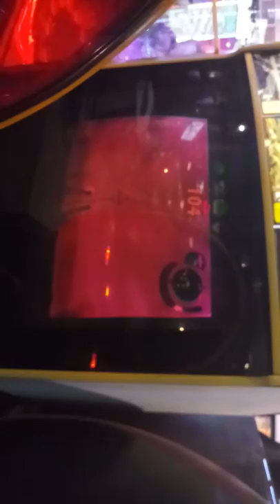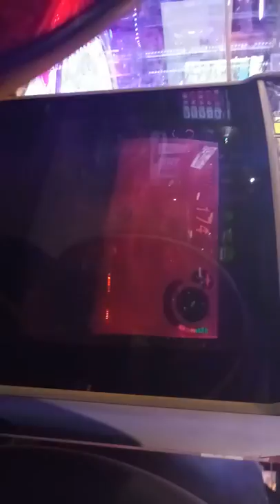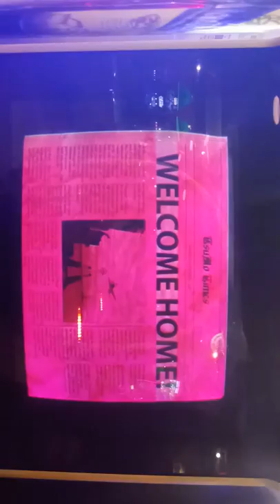Air raid arcade final level and ending #3